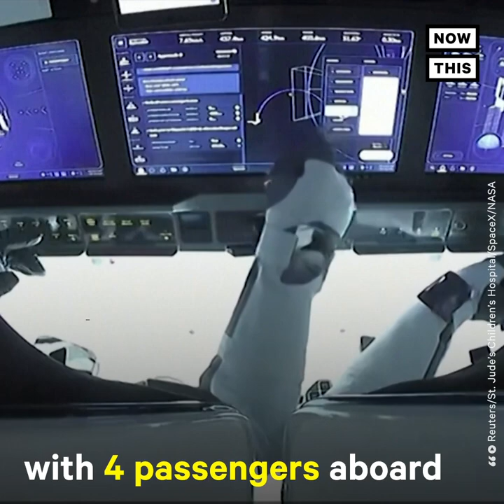Cancer Survivor Hayley Arceneaux Set to Orbit Space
Cancer survivor Hayley Arceneaux is set to orbit the Earth aboard SpaceX’s Inspiration4 🚀🌍